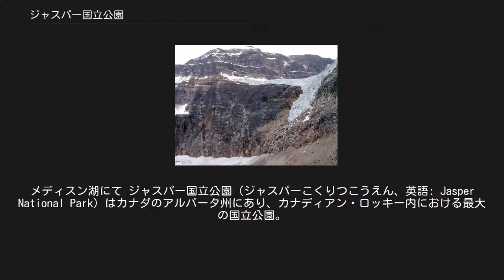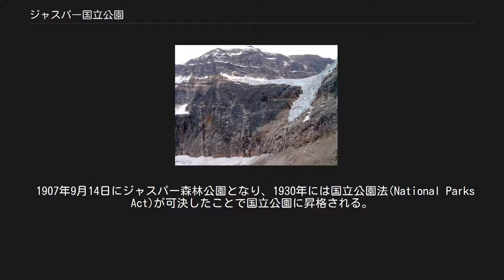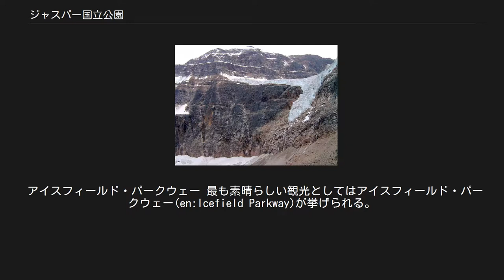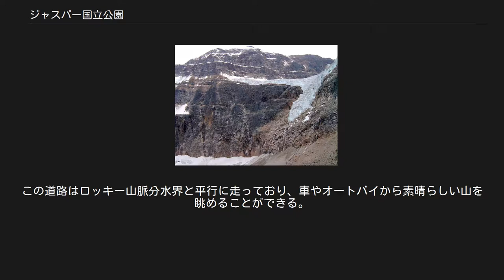ジャスパー国立公園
フライアット・バレーからの眺め ビッグホーン。
メディスン湖にて ジャスパー国立公園（ジャスパーこくりつこうえん、英語: Jasper National Park）はカナダのアルバータ州にあり、カナディアン・ロッキー内における最大の国立公園。
総面積は10,878平方キロメートル（4200平方マイル）におよぶ。
位置的にはバンフ国立公園の北、エドモントンの西にある。
 同公園はコロンビア氷原から流れ出す氷河、温泉、湖、滝、山から構成される。
公園内に生息するものとしてアメリカアカシカ、トナカイ、ヘラジカ、ミュールジカ、オジロジカ、シロイワヤギ、ビッグホーン、ハイイログマ、アメリカグマ、ビーバー、ロッキー・マウンテン・ナキウサギ、ホーリー・マモット、オオカミ、ピューマ、クズリなどが挙げられる。
 この地域でノースウェスト会社(the North West Company)のためにトレーディング・ポスト（en 西部開拓時代の交易所）を運営していたジャスパー・ホーズ(Jasper Hawes)にちなんで、ジャスパーと名づけられた。
それ以前はフィッツフュー(Fitzhugh)と呼ばれていた。
 1907年9月14日にジャスパー森林公園となり、1930年には国立公園法(National Parks Act)が可決したことで国立公園に昇格される。
2006年に訪れた観光客は198万8600人。
 同公園は山岳風景、氷河、湖、滝、峡谷、鍾乳洞があり、化石も発見されていることから、1984年にカナディアン・ロッキー山脈自然公園群の一部としてユネスコの世界遺産（自然遺産）に登録された。
 ノースサスカチュワン川や、アサバスカ川、スモーキー川といった大きな川の源流がジャスパー国立公園内にある。
 イーディス・キャヴェル山 公園内には写真撮影に適した風景に事欠かない。
イーディス・キャヴェル山（Mount Edith Cavell）（名称はイーディス・キャヴェルにちなむ）、ピラミッド湖とピラミッド山、マリン湖、メディスン湖、トンキン・バレーなどがあり、夕方の撮影に適しているマリン湖以外は、日の出の撮影が最も適しているとされる。
 マーモット・ベイスンのスキー場、バスのサイズのスノーモービルであるスノコーチ(Snocoach)で行くアサバスカ氷河ツアー、コロンビア氷原の支流、アサバスカの滝、マリン湖、ウィスラーまでロープウェーであるジャスパートラムウェイがあるほか、ハイキング、釣り、野生動物観察、ラフティング、カヤック、キャンプなど数え切れないアウトドア・レクリエーションが楽しめる。
公園の北東の入り口近くには、ミエッテ温泉がある。
 アイスフィールド・パークウェー 最も素晴らしい観光としてはアイスフィールド・パークウェー(en:Icefield Parkway)が挙げられる。
これは同じくアルバータ州にあるバンフ国立公園のレイク・ルイーズとジャスパーを繋ぐ230キロの高速道路である。
この道路はロッキー山脈分水界と平行に走っており、車やオートバイから素晴らしい山を眺めることができる。
 2014年5月、グレイシャー・スカイウォーク（Glacier Skywalk）というアトラクションがオープンした。